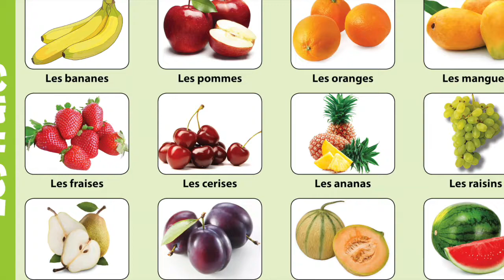Arc-en-ciel - 2 Page 71 Les fruits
Arc-en-ciel - 2

Page 71 -  Les fruits